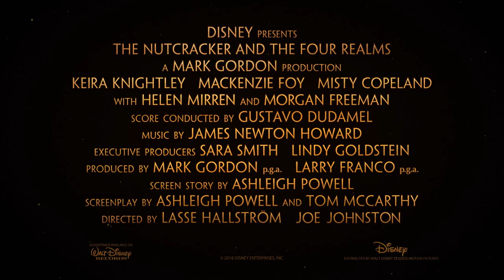Trailer | Nötknäpparen och de fyra världarna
Biopremiär 26 oktober
Allt Clara önskar sig är en väldigt speciell nyckel som kan låsa upp en ask vilken innehåller en ovärderlig gåva från hennes döda mor. En gyllene tråd, som hon får på sin gudfar Drosselmeyers årliga julfest, leder henne till den eftertraktade nyckeln. Men nyckeln försvinner omedelbart in i en underlig och mystisk parallell värld. Där möter Clara soldaten Phillip, ett gäng möss och regenterna som härskar över tre av världarna: Land of Snowflakes, Land of Flowers och Land of Sweets. För att få tag i nyckeln måste Clara och Phillip bege sig till den olycksbådande fjärde världen som styrs av tyrannen Mother Ginger.
I rollerna bl a Mackenzie Foy, Morgan Freeman, Helen Mirren och Keira Knightley. Filmen är inspirerad av E.T.A. Hoffmanns klassiska saga och regisseras av Lasse Hallström och Joe Johnston.